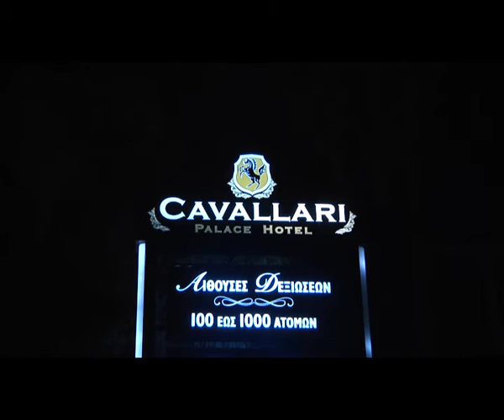Koncert Live 13-2-2016.Kendon Perparim Guri.Organizator Ndue Gjoka